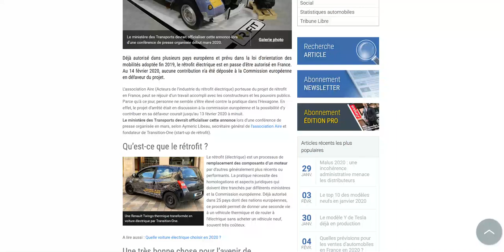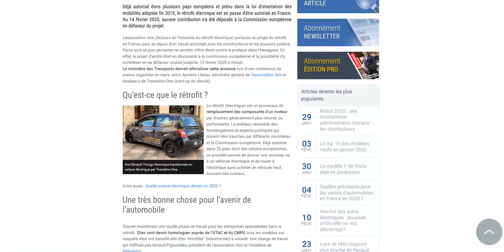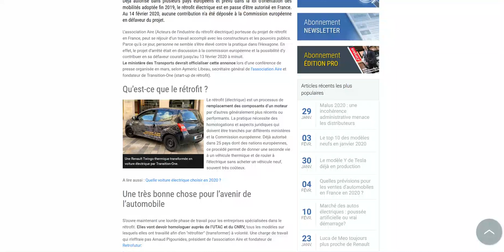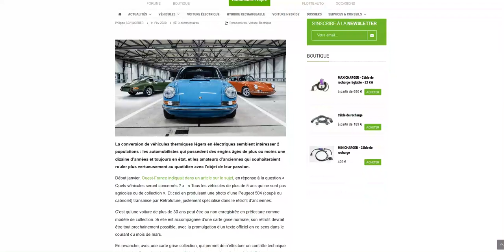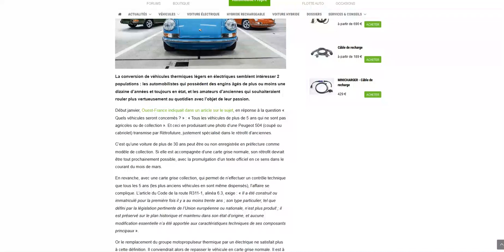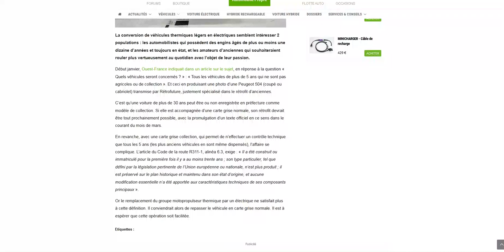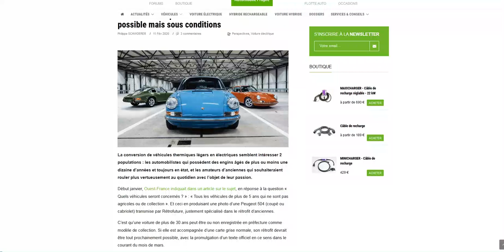Le retrofit électrique en passe d'être officialisé !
Personne ne s'est opposé à ce projet de loi !